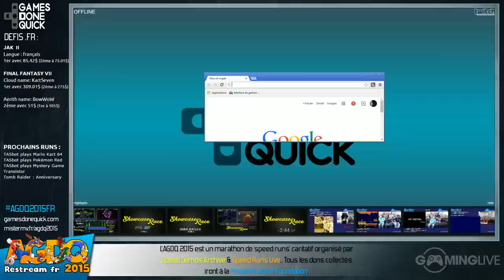Mario Kart Wii - [AGDQ 2015] Restream FR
Speedrun de Mario Kart Wii lors du restream FR de l'AGDQ 2015
Commentateurs : RealMyop , Necro & Mamilami

Début du speedrun : 00:04:40